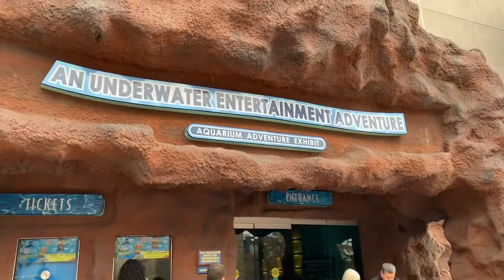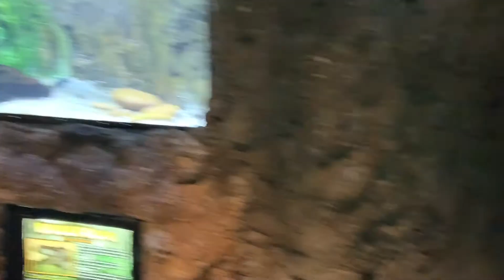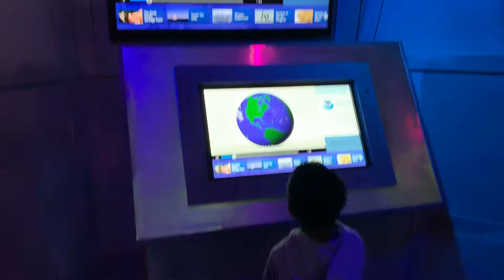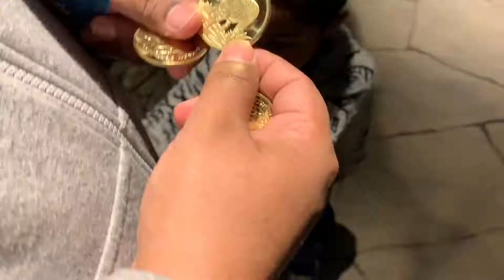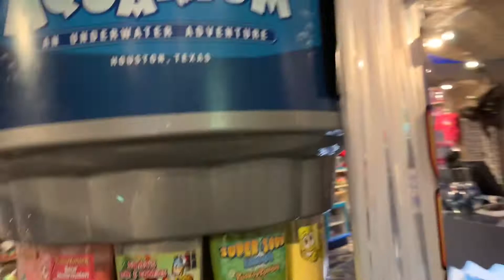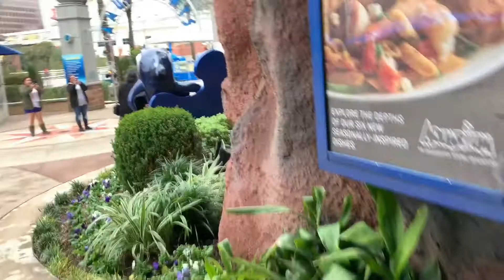HOUSTON’S Downtown Aquarium | An Underwater Adventure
PLAYTIME WITH AARON